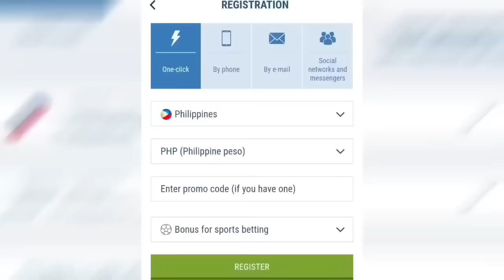UNANG LARO NI DWIGHT HOWARD PARA SA TEAM NG PILIPINAS!🇵🇭 January 8 2024 Al Riyadi vs Strong Group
Min. Cash in:
✅ GCash: 100 PHP
✅ Paymaya: 100 PHP
✅ Bank Transfer: 250 PHP

Keywords;
PBA 2024
PBA FINALS
PBA DRAFT 2024
RENALDO BALKMAN
ALAB PILIPINAS
MACAU BLACK BEARS
MIKH MCKINNEY
JIMMY ALAPAG
RAY PARKS JR
PJ RAMOS
JOSH URBIZTONDO
PHILIPPINES
PBA
PBA TODAY
PBA LIVE
2024 PBA PHILIPPINE CUP
PBA ASARAN
PBA ASARAN MOMENTS
PBA SUNTUKAN
PBA SAPAKAN
PBA PIKUNAN
PBA RAMBULAN
PBA BRAWL
PBA SCUFFLE
PBA KANTYAWAN
PBA FIGHT
PBA RUMBLE
PBA BLOOPERS
KAI SOTTO
JAYLEN GREEN
THIRDY RAVENA
GILAS PILIPINAS
PHILIPPINES
ALAB PILIPINAS
MIGHTY SPORTS
TERRENCE ROMEO
KWENTONG GILAS
CALVIN ABUEVA
PBA IMPORT
PBA LATEST
PBA UPDATES
PBA NEWS
PBA 2024
PBA SALARY
PBA COACHES
PBA TEAMS
PBA UPDATES
2024
PBA TRADE
PBA ROOKIES
PBA DRAFT
PBA MOCK DRAFT
PBA IMPORTS
JAVALE MCGEE
KOBE BRYANT
KEVIN DURANT
DERRICK FISHER
JAPETH AGUILAR
SMART GILAS
GILAS PILIPINAS
JAMES YAP
MARK CAGUIOA
JAYSON CASTRO
JAMES YAP
Mighty Sports vs Al Riyadi
Lamar Odom
TRENDING
BLOOPERS
BRAWL
FIGHT
RUMBLE
SUNTUKAN
SAPAKAN
RAMBULAN
BOXING
FLOP
ACTING
ARTE
PIKUNAN
LUTO
BASTOS JAM
SLAM DUNK
CRIME
INCIDENT
WINDMILL
TOMAHAWK
DANCE
DANCING
PBA PLAYER
FUNNY MOMENTS
FUNNY VIDEOS
FUNNY
FUNNIEST
FULL GAME HIGHLIGHTS
LATEST
LATEST GAME
NEW
NEW VIDEOS
NEW GAME
NEW HIGHLIGHTS
NEW IMPORT
NEW IMPORTS
NEW ROOKIES
BAGONG LARO
BAGONG IMPORT
BAGONG PLAYER
BAGO
LATEST HIGHLIGHTS
PLAYER HIGHLIGHTS
GILAS PILIPINAS
ALAB PILIPINAS
MIGHTY SPORTS
THEME SONG
KEVIN FERRER GILAS
3X3
ALAB NG PUSO
MPBL
MVP
MYTHICAL
DEFENSIVE PLAYER
REBOUND
AWARDING
CONTROVERSIAL
CONTROVERSY
WALK OUT
PBA TEAM
ALASKA ACES
BARANGAY GINEBRA SAN MIGUEL
GINEBRA
NSD
NEVER SAY DIE
CROWD
FANS
REACTION
SAN MIGUEL BEERMEN
SMB
MAGNOLIA HOTSHOTS
PUREFOODS
SAN MIG COFFEE
BMEG
STAR HOTSHOTS
ROS
TNT
MERALCO BOLTS
SHELL
TANDUAY
CONEY ISLAND
BARAKO BULL
FORMULA SHELL
ANEJO
RED BULL
STA LUCIA
FINALS
SEMIFINALS
QUARTERFINALS
THROWBACK
CLASSIC
PBA CLASSIC
ALVIN PATRIMONIO
SONNY JAWORSKI
ROBERT JAWORSKI
RAMON FERNANDEZ
JAMES YAP
FLOYD MAYWEATHER
MICHAEL JORDAN
SCOTTIE PIPPEN
STEVE KERR
OBSTACLE
CHALLENGE
ISOLATION
OFFENSE
DEFENSE
MANILA
VISIT
DANNY ILDEFONSO
TERRENCE JONES
SCOTTIE THOMPSON
CHRIS MCCOLLOUGH
ARWIND SANTOS
JIMMY SANTOS
REYNALDO BALKMAN
MARLOU AQUINO
ERIC MENK
RUDY HATFIELD
BENJIE PARAS
CELEBRITY
BUHAY
CELEBRITIES
GUEST
DANNY SEIGLE
ALI PEEK
WILLIE MILLER
JOJO LASTIMOSA
JUNE MAR FAJARDO
LA TENORIO
STANLEY PRINGLE
JAYSON CASTRO
ATOY CO
THE FAST AND THE FURIOUS
DYNAMIC DUO
PINOY SAKURAGI
BIG GAME
A MAN WITH A MILLION MOVES
EJ FEIHL
GREG SLAUGHTER
CALVIN ABUEVA
IAN SANGALANG
JUSTIN BROWNLEE
MARQUS BLAKELY
DENZEL BOWLES
TERRENCE ROMEO
VINCE HIZON
CHRIS ELLIS
RICCI RIVERO
ALLAN CAIDIC
MARK CAGUIOA
MARC PINGRIS
JOHNNY ABARRIENTOS
JAYJAY HELTERBRAND
JIMMY ALAPAG
CHAMPION
ONE SPORTS
TV5
FINALS MVP
PJ SIMON
TOP GAME
BEST GAME
BEST MOMENTS
BEST CROWD REACTION
LOUD CROWD
LOUDEST FANS
ARGENTINA
WORLD CUP
PBA LATEST 2023
PBA 2023
PBA OPENING
MANILA CLASICO
TERRENCE ROMEO
CALVIN ABUEVA
PAUL LEE
ARWIND SANTOS
TERRENCE JONES
MARK CAGUIOA
JAPETH AGUILAR
PBA NEWS
PBA UPDATES
PBA OPENING 2023
PBA ROOKIES
PBA DRAFT
PBA AWAY